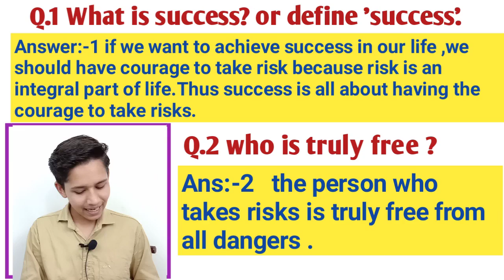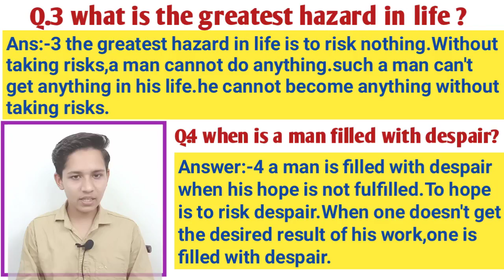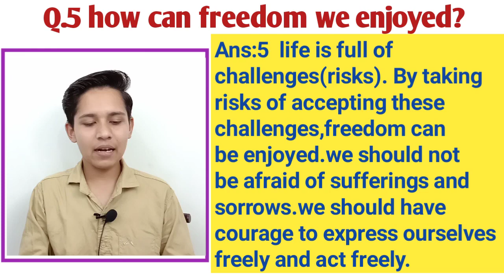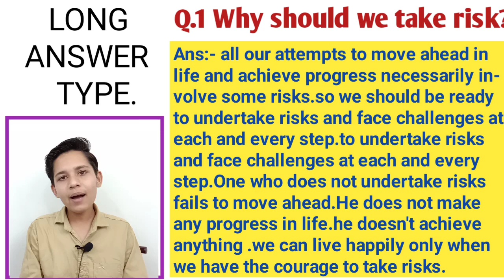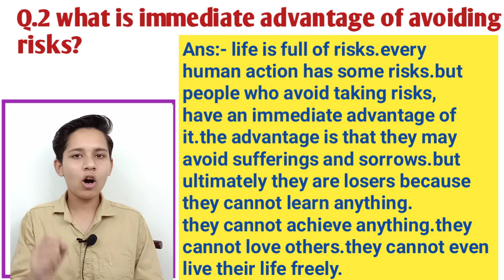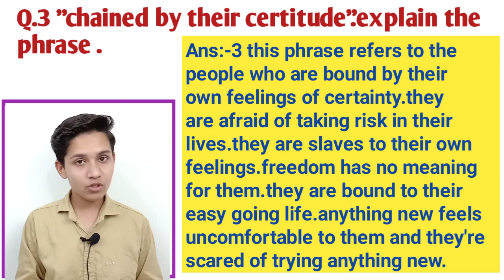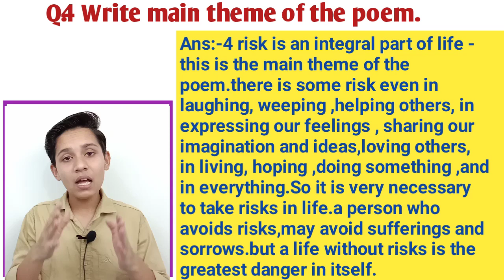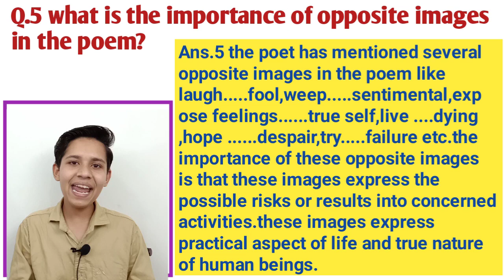Class-10th English Poem-1 part-3 Risks (Golden Rays)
Class-10 English poem-1 (part-3).mp4